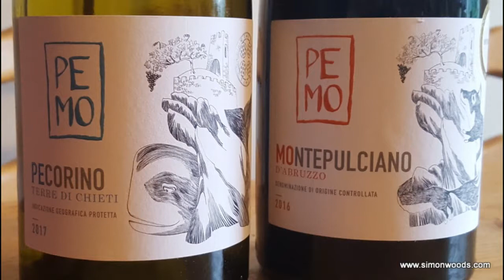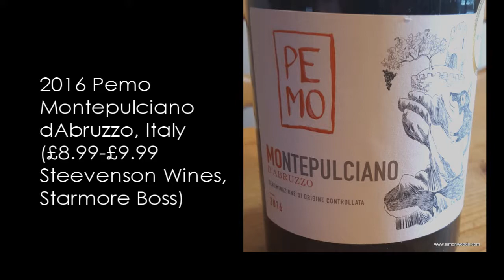Wine Tasting with Simon Woods: PEMO Pecorino and Montepulciano from Abruzzo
Nice presentation and nice flavours from this Italian pair, says Simon Woods

The wines tasted in this video are:
Pemo Pecorino Terre di Chieti 2017, Abruzzo, Italy (£8.99-£9.99 Ocado, Steevenson Wines, Starmore Boss, Eden Fine Wines)

Pemo Montepulciano d’Abruzzo 2016, Italy (£8.99-£9.99 Steevenson Wines, Starmore Boss)